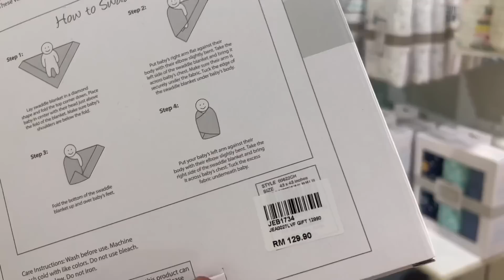AMIR BELIKAHN HADIAH UNTUK KAK BELLA!!!!! KAK BELLA TERHARU AMIR BAGI HADIAH???